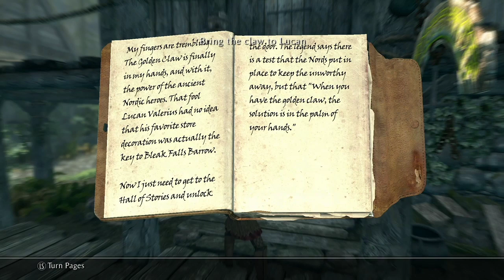Skyrim: Jason's Story Ep.3 Return to Riverwood